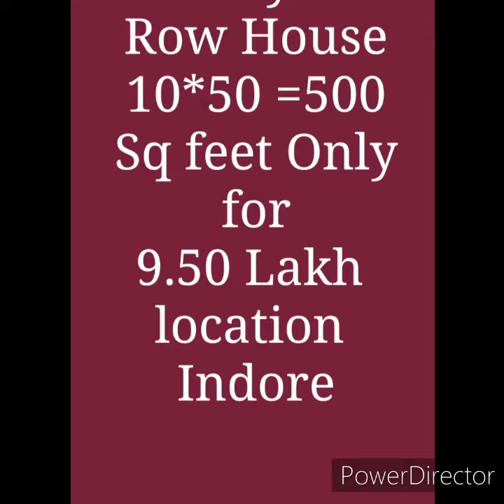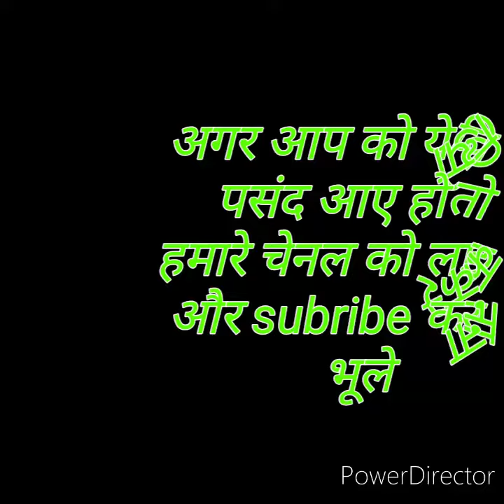🙏इंदौर में Row हाऊस लो वो भी 9.50लाख में size10*50=500स्क फिट ,जमीन प्लस छत दोनों हो सकती है आप ka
सपनों का घर अपना आशियाना।  देखना ना भुल और कॉल करे हमें

call time between - 11:00 Am To 6 Pm
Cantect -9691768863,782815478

Ye sab Equipment use karta hu me video banane ke liye
so buy for click

Camera canon 200d mark2
2nd Camera canon 1300d
50MM les

camera tripod
boya mic
tripod for mobile
vlog gorila POD
light stand

address - singapur green view premium colony
         dewas nake se 6 Km badd near by british colony

top videos for watch for Like -

2 Comments
Sab Kuchh Adda